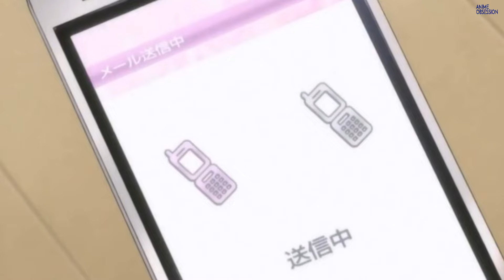Top 5 Romance Anime where Tough Guy Falls in Love with a Girl 😍 (Hindi)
Top 5 anime where tough guy falls in love with a girl (Hindi)

Hello and welcome to the ANIME OBSESSION !

HERE, you will get to know about various top animes of various genres in my "TOP 3" ; "TOP 5" ; "TOP 10" playlists

Also you will get reviews and updates of some latest animes in hindi!

[NOTE - LANGUAGE IN VIDEOS - "HINDI"]

THANKS!

Anime Obsession anime awards 2024

Voting Link😍-

Anime Obsession- Anime Awards 2024 Detailed Video-

romance anime
bad boy
shy girl
tough guy
bad boy falls in love with shy girl anime
best 5 anime
Hindi
top anime
best anime